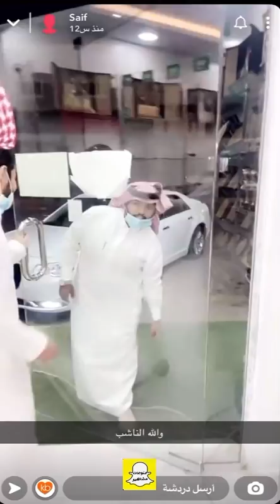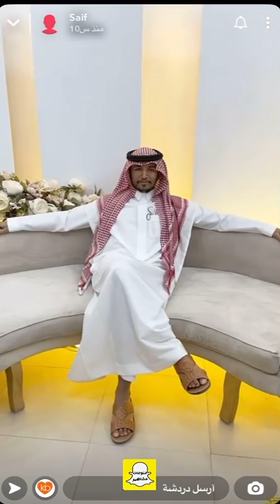سنابات سيف ال عمار يجهزون حفلة علي الجعيدي